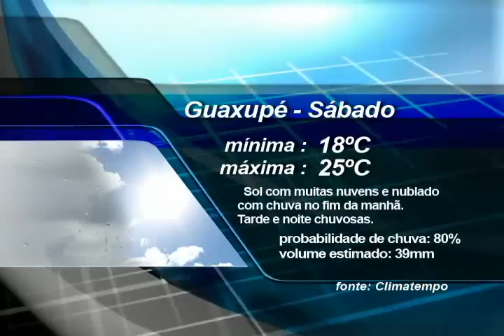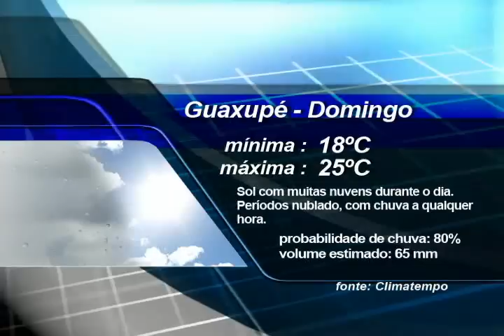Jornal TV Sul: Apresentação e Reportagem [ Parte 1 ]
No dia 14 de Fevereiro de 2009 o Jornal TV Sul foi apresentado pelo jornalista Welington Gonzaga. Pela segunda vez o repórter da emissora assumiu a bancada do Jornal para cobrir, nos finais de semana, as férias do apresentador Carlos Silva. Além de âncora, nesta edição Welington apresenta também duas reportagens: uma sobre o mato alto que incomoda os moradores do bairro Agenor de Lima e outra sobre a Exposição de Artesanato dos integrantes da Associação de Apoio aos Deficientes de Guaxupé, a A.A.D.G.